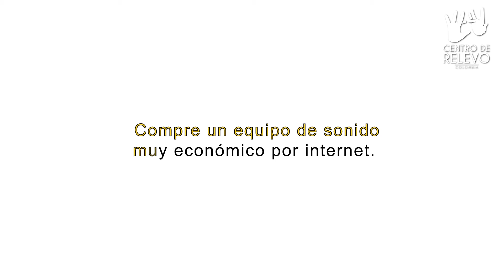Equipo - Contexto 3